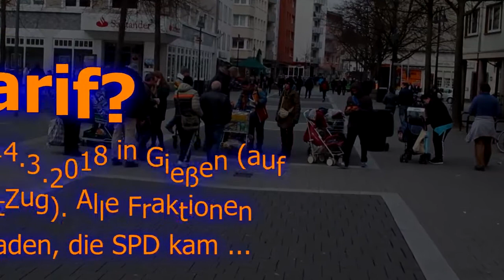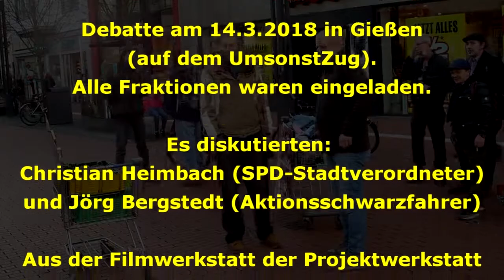Parteiendiskussion zum Nulltarif in Gießen (14.3.2018 auf dem UmsonstZug)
Alle Parteien waren geladen, nur die SPD kam. Deren verkehrspolitischer Sprecher im Stadtparlament Gießen, Christian Heimbach, und der Aktionsschwarzfahrer Jörg Bergstedt diskutierten aber anregende 20 Minuten lang über die Verkehrsprobleme in Gießen und warum die bisherigen Fehler der Politik zukünftige Verbesserungen erschweren.
Aufgenommen auf dem UmsonstZug am 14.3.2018, Station am Gießener Kugelbrunnnen. Am Anfang und Ende unterlegt mit Musik aus dem Cayzland-Studio